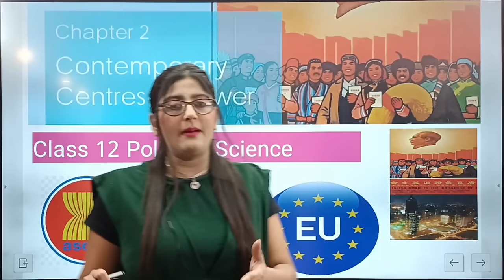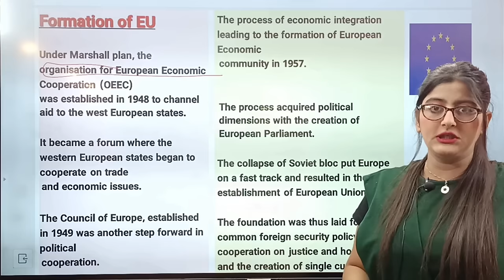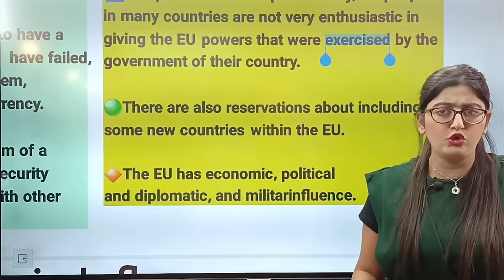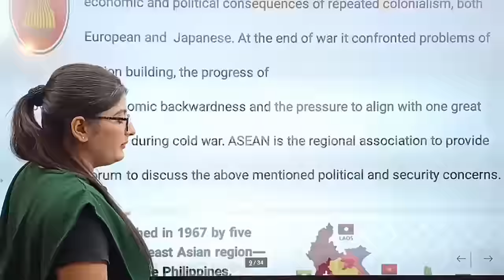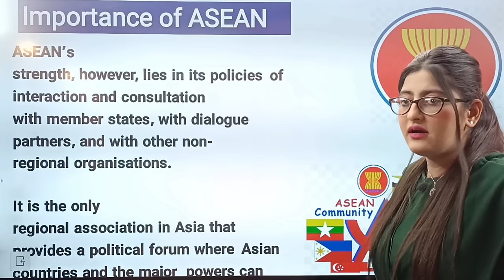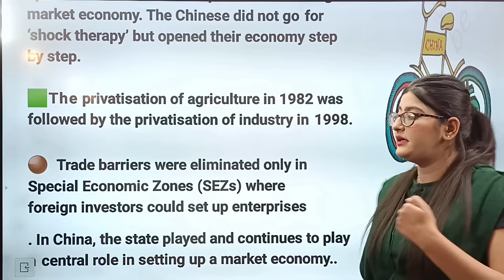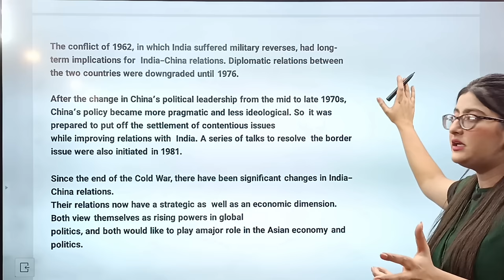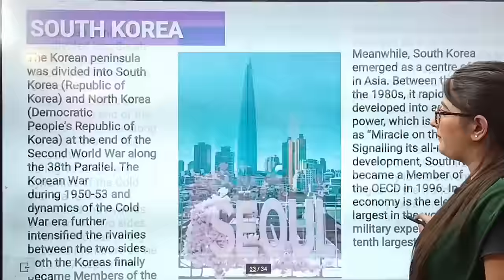Contemporary centres of power class 12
Contemporary centres of power class 12|contemporary centres of power class 12 political science